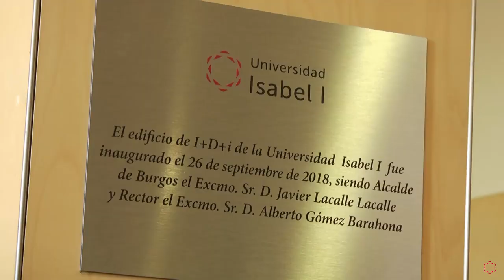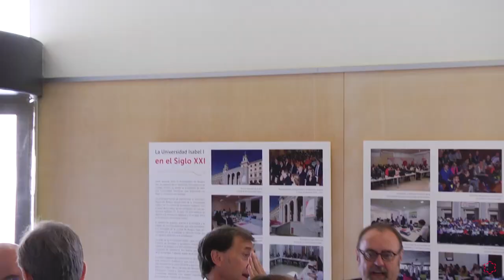Inauguración del Edificio de I+D+i de la Universidad Isabel I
La Universidad Isabel I inaugura su Edificio de I+D+i, con una superficie de 2.000 metros cuadrados y en la que ha invertido 6 millones de euros. Estas instalaciones, únicas en la provincia de Burgos y en algunos casos en la región, albergan ya la actividad de los 10 grupos de investigación reconocidos de la institución académica.

Durante el acto, presidido por el rector de la Isabel I, Alberto Gómez Barahona, y al que acudieron Fernando Rey, consejero de Educación de la Junta de Castilla y León, Javier Lacalle, alcalde de Burgos, y las principales autoridades civiles y políticas de la ciudad y la provincia, se realizó una visita por el Edificio de I+D+i, distribuido en los laboratorios de Nutrición Humana y Dietética (Laboratorio de Evaluación Nutricional y Composición Corporal, Laboratorio de Biología Molecular, Microbiología, Laboratorio Fisicoquímico y Laboratorio de Tecnología Culinaria), el Centro de Investigación en Ciencias del Deporte (Laboratorio de Comportamiento Motor, Laboratorio de Fisiología del Ejercicio, Saludo y Calidad de Vida; Laboratorio de Antropometría y Análisis de la Composición Corporal, Laboratorio de Rendimiento Deportivo y Centro de Estudios Olímpicos) y el Centro de Investigación en Neurociencia y Ciberseguridad Aplicadas (Área de Investigación, Área de Desarrollo Adaptativo, Área de Aplicación, Área Pericial Forense y Área Co-creativa).